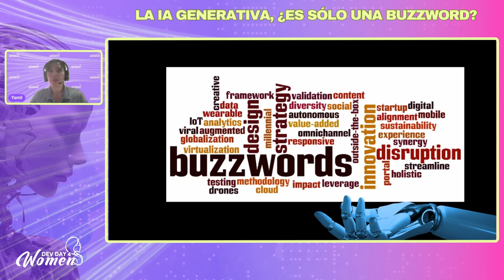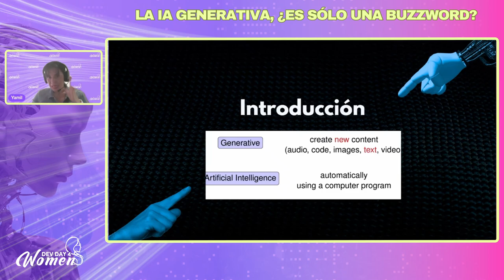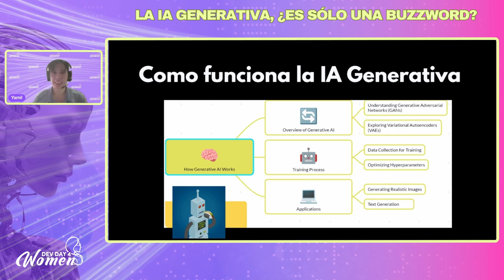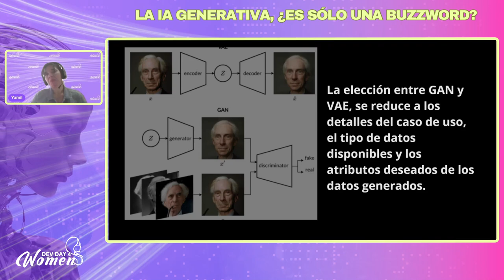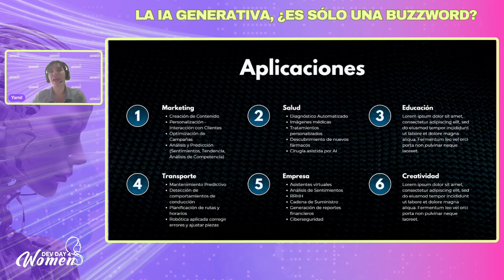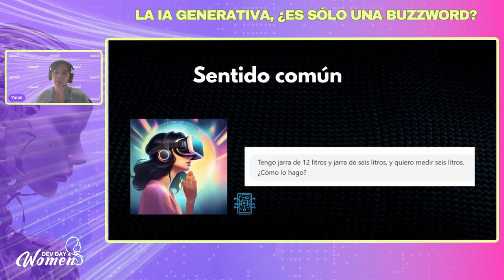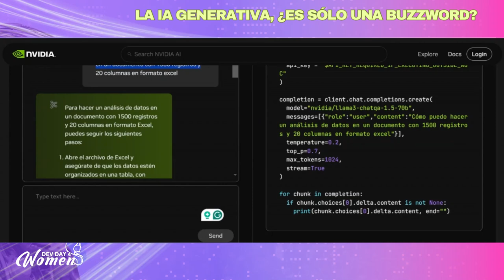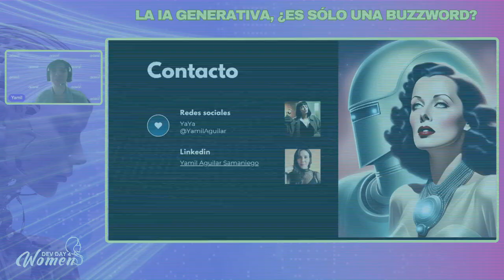La IA generativa, ¿es sólo una buzzword? - Dev Day 4 Woman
Presentado por Yamil Aguilar en Dev Day 4 Woman IA 2024.

Mucho se habla de la IA Generativa y sus modelos pero, ¿qué es? ¿A qué se refiere? ¿Qué impacto tiene en nuestras vidas? ¿Qué tengo que entender?

No te pierdas esta charla para descubrir cómo puedes subirte a la ola del tema del momento.